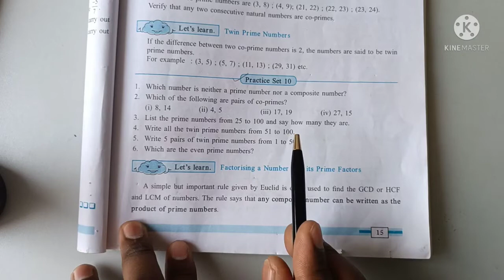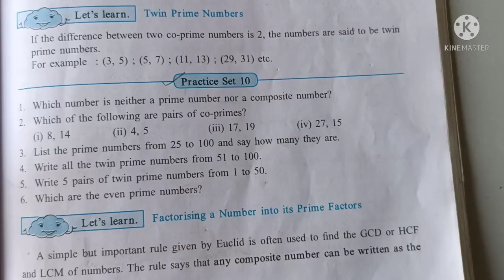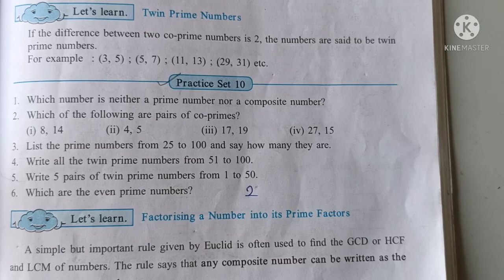Practice Set 10 Class 7 Math LCM HCF Prime Numbers